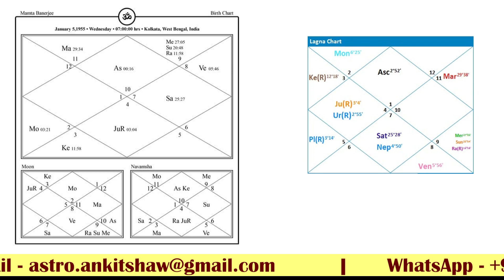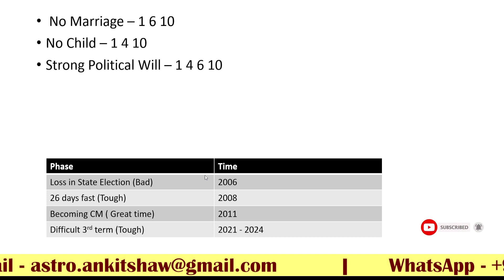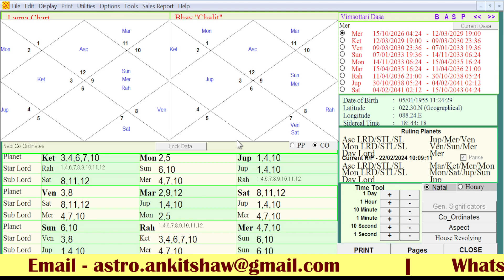Kundli analysis of Mamata Banerjee | Is Didi losing traction in politics? | Ankit Shaw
Unraveling the Political Future of Mamata Banerjee! 🚀 Join us as we dive deep into the intriguing possibilities that lie ahead for the firebrand leader of West Bengal. From her historic triumphs to the latest political manoeuvres, discover the potential paths Mamata Banerjee could take next. Don't miss this insightful analysis that's sparking conversations nationwide!

About me-
I am a Data Scientist by profession and an astrologer by passion. I have been in the field of astrology since 2007. In today's world, we see that there are a lot of myths and misconceptions associated with astrology. To counter such myths, this channel makes an effort to explain the goodness of astrology and granular details with utmost clarity and simplicity.

I see a lot of myths associated with Jyotish in our society. It has become a common norm to debunk Jyotish and associate it with regressive thinking. But I wonder, how did Jyotish Shashtra survive more than 7 millennia if its basic foundation was laid on fallacy and deception. I believe there must be something authentic about it to have survived to date.  Let us explore the unravelled layers of Hinduism and explore its contribution to society through Jyotish.